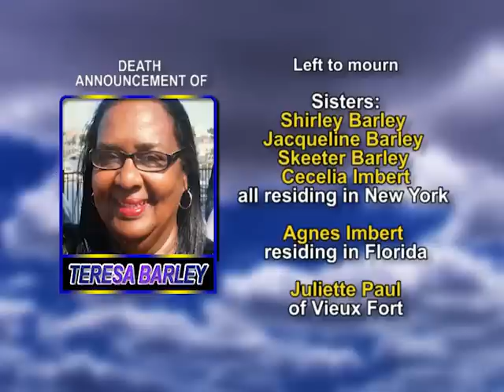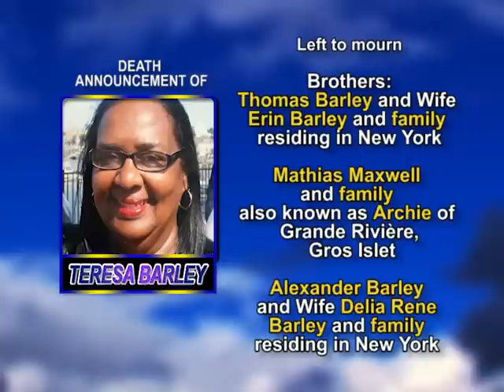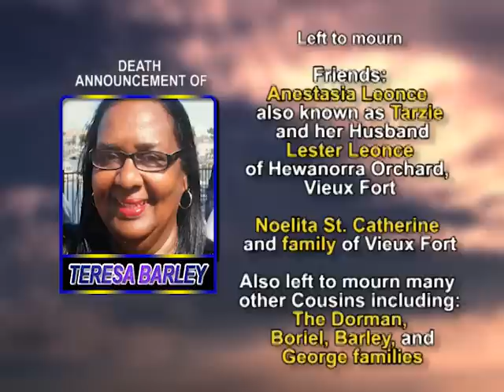Teresa Barley long